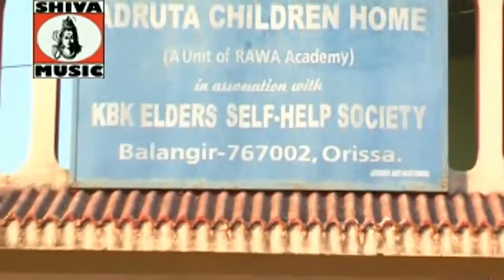Sambalpuri Song 2023 | Pagli Dewani Love Love | Superhit Song { Govind & Sweta }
{ Pagli Dewani Love Love } Superhit Song | Govind & Sweta | Sambalpuri Song 2023

Under Exclusive Digital Rights from { A.N Music }

Album       : WHAT IS LOVE
Song        : Pagli Dewani Love Love
Singer      : Govind & Sweta
Director    : Abed Nag
Music Label : Shiva Music

Ignesh Kumar Superhit New Nagpuri Song 2022 Watch now